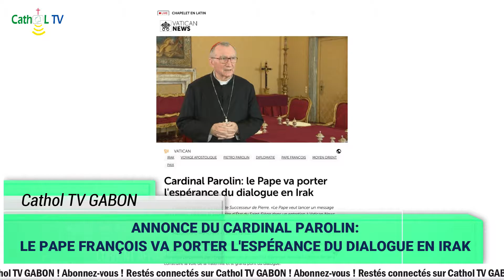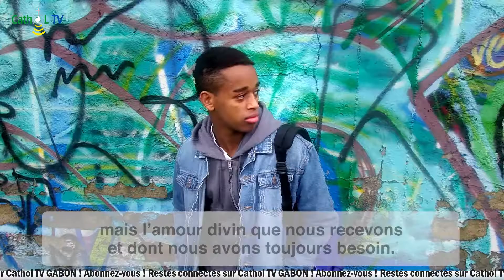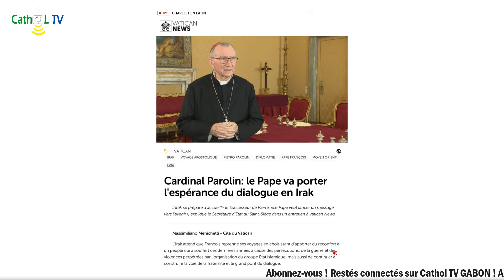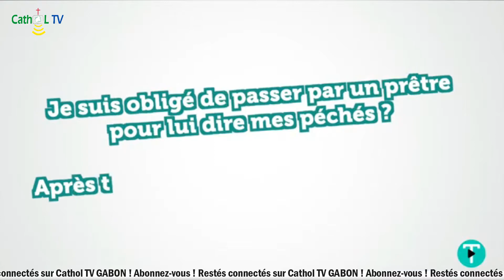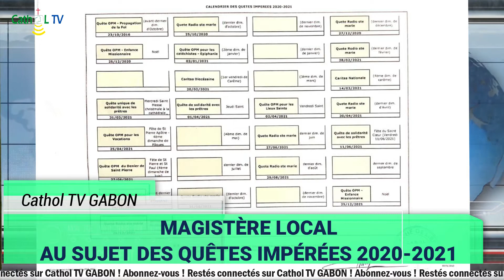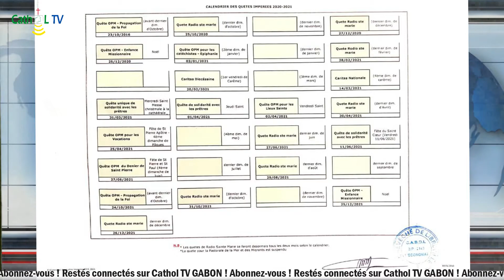JOURNAL DU 03 MARS 2021